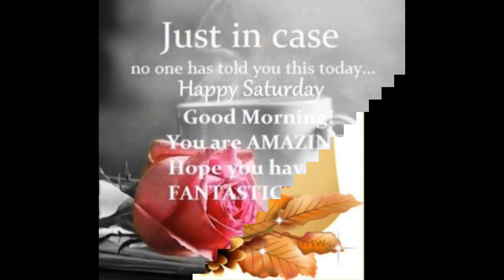Happy Saturday whatsapp status || message || quotes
Happy saturday GOOD MORNING video - WhatsApp
शुभ शनिवार GOOD MORNING video - WhatsApp